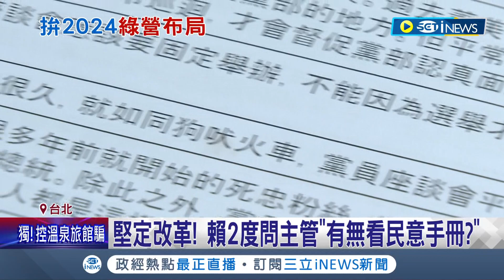拚2024總統路! 賴清德堅定改革"盯黨務.重民意" 2度問主管"有無看民意手冊?" 蘇貞昌.陳建仁大讚2024優秀人選│記者 魏汶萱 林楷鈞│【台灣要聞】20230220│三立iNEWS